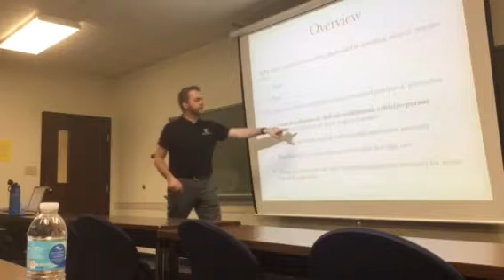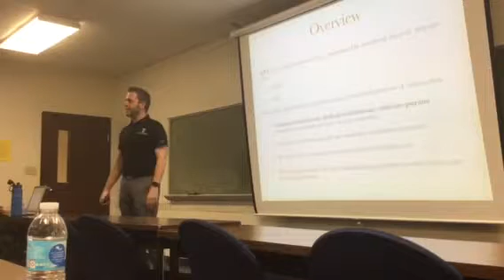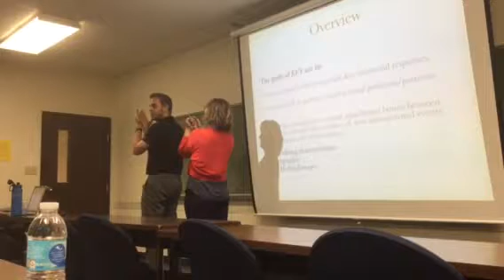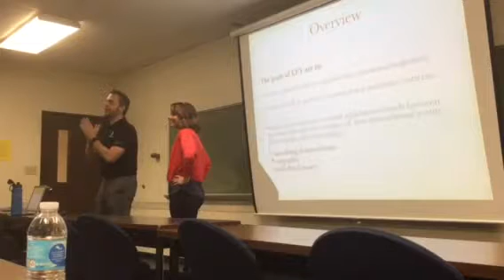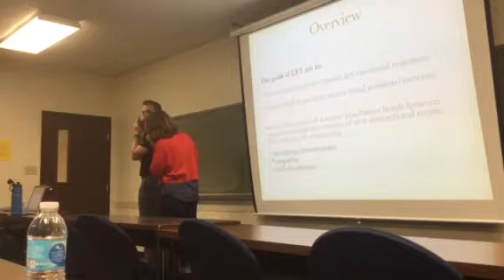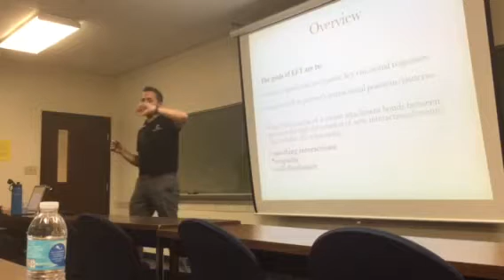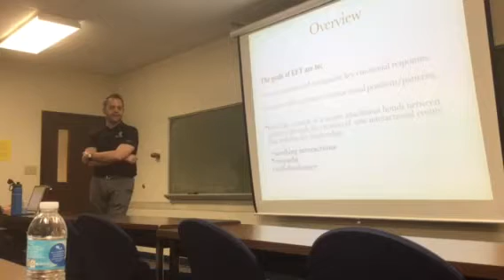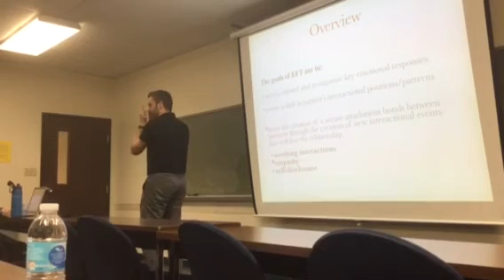EFT class 1 part 5